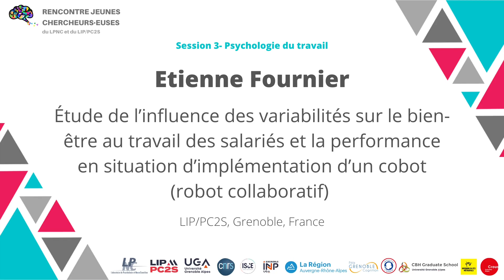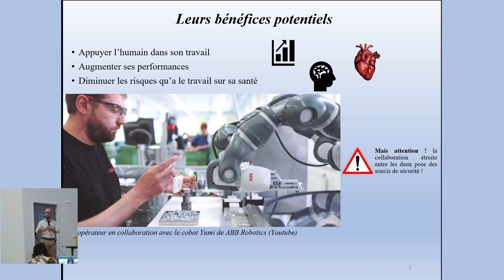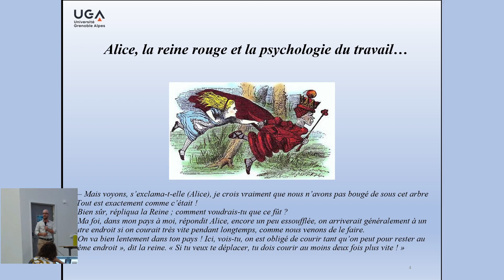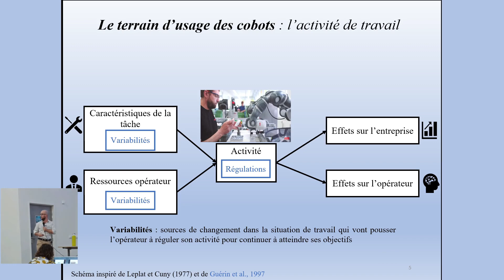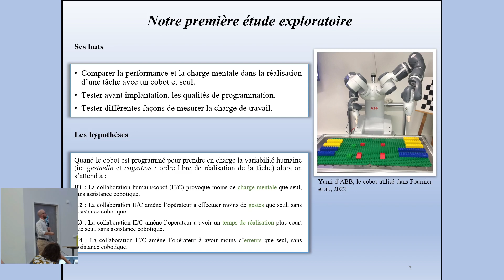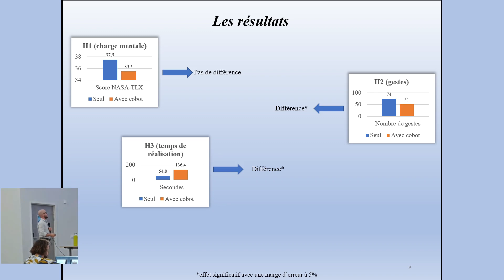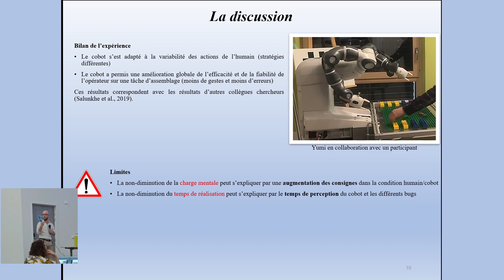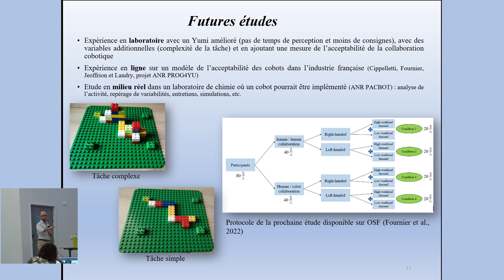RJC 2022 - - Etienne Fournier - Séminaire 23 juin 2022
Étude de l’influence des variabilités sur le bien être au travail des salariés et la performance en situation d'implémentation d'un cobot (robots collaboratifs)

Séminaire dans le cadre des Rencontres jeunes chercheurs LPNC & LIP/PC2S -2022
 Etienne Fournier - Doctorant LIP/PC2S- Université Grenoble Alpes